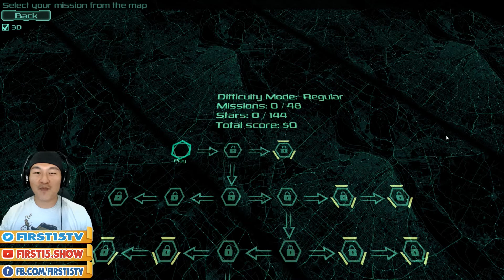FIRST 15 MINUTES GAME PLAY - Zombie Defense - THIS GAME IS AWESOME!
Video Game Reviews & Unboxing Gaming Gear

I fell in love with this game the moment I started playing it. It has everything I love about zombies: Slow moving and easy to kill... at least, in the beginning.

From there you have massive opportunities to hole up, or move around to defeat the horde of zombies coming your way.

I'm not a big fan of tower defense games at all. But this... this is the type of tower defense type of genre that I can sink my teeth into.

Download it. Now. This game is a Roll NEED.

//LFM!

*YOUTUBE STREAMING - Check Twitter for updates! (Usually 9PM EST)

//GEAR

Klipsch Promedia 2.1 Speakers
Razer Leviathan Speaker Bar
Astro Gaming A40 Headphones
Corsair Strafe Mech Keyboard
Razor Naga Hex v2
SONY Cybershot RX100iv 4K!
Blue Yeti Microphone
Audio-Technica Condenser Microphone
Logitech HD Webcam
Limo Studio Lighting
LG 27" LED 4K Monitor
The Agile Pocket Guide Book